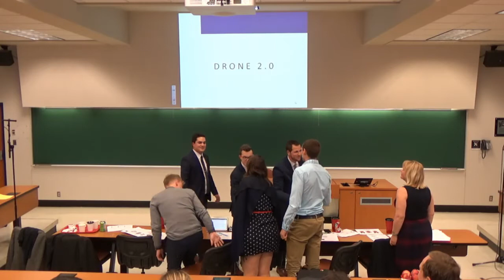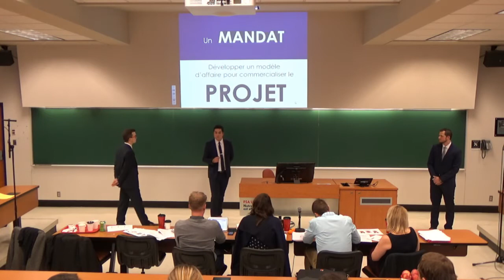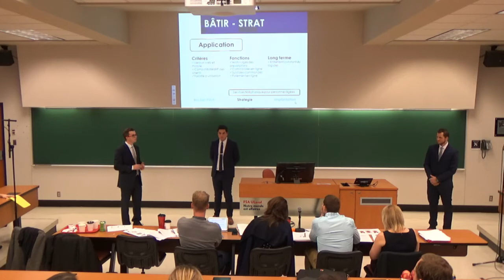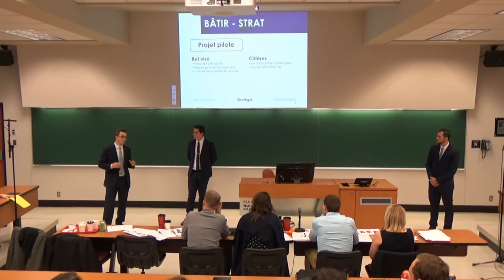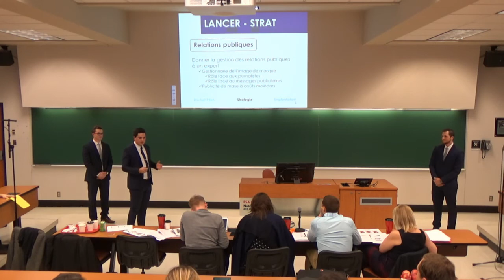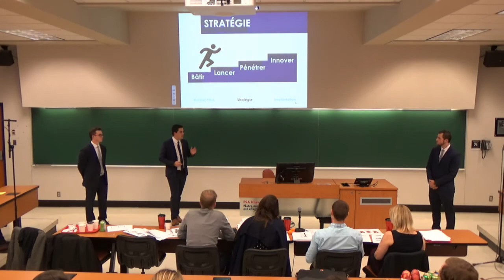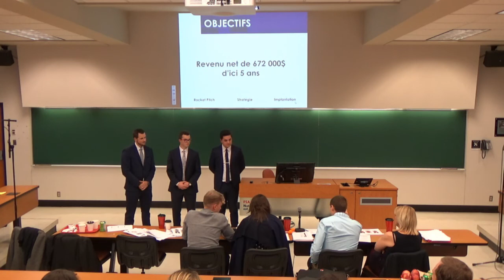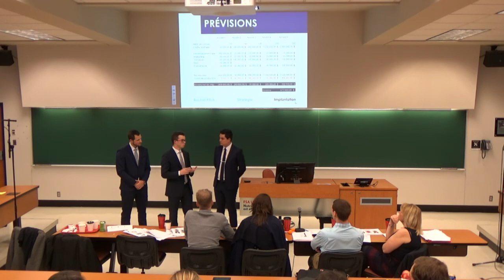JDC 2016 - Entrepreneuriat - Équipe J